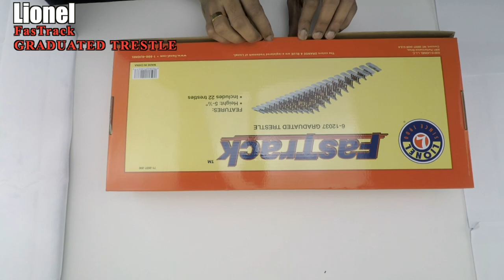FasTrack Graduated Trestle Set by LIONEL from Lionel Store AMAZON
FasTrack Graduated Trestle Set O Gauge (SKU: 6-12037):
- Incremental height grading
- For use with FasTrack sections
- Set of 22
- Gauge: O Gauge
- Tallest trestle: 5-1/2 inch